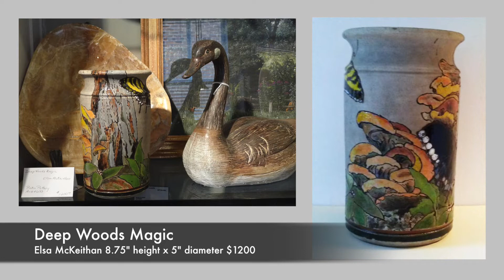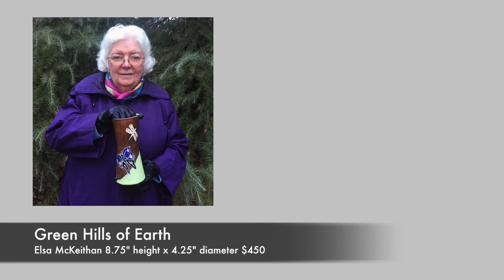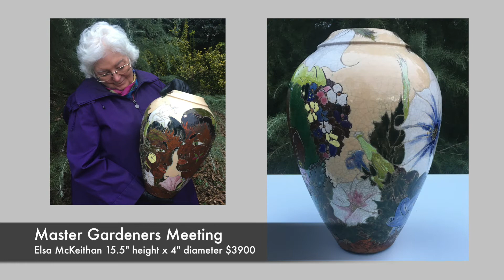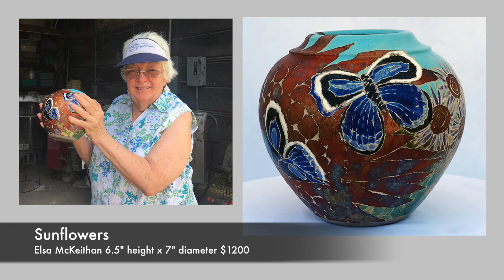Fine Art Raku pots available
Fine art raku pottery by Elin Eysenbach and Elsa McKeithan now available. After 20 years of creating fine art and commissioned artworks, the two sisters have completed their final firing trip to Louisiana with the help of a wonderful GoFundMe campaign supported by family, friends, and collectors. They sold some of the work  through their wonderful representatives at Bello Designs and have brought home the last of the pieces to enjoy and share with friends. Please contact the artists if you are interested in purchasing a piece.